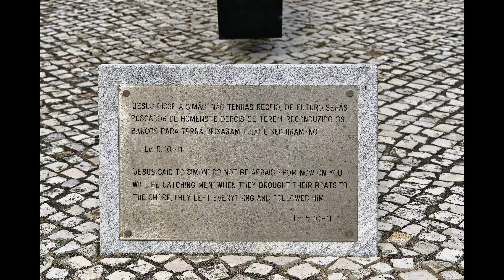Le sanctuaire du Christ Roi - Lisbonne - Portugal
Le Sanctuaire du Christ Roi (Santuário Nacional de Cristo Rei en portugais) est un sanctuaire et monument religieux représentant le Sacré-Cœur de Jésus. Il est situé dans la municipalité d'Almada au Portugal. Surplombant le pont du 25 Avril, il fait face à la ville de Lisbonne par rapport à l'embouchure du Tage.
S'élevant sur le sommet d'une falaise dominant de 133 mètres les eaux du Tage1, le monument, mesure lui-même 110 mètres1, ce qui en fait une des plus hautes constructions du pays. Il est constitué de deux parties :
La première est un portique de 82 mètres de hauteur, construit par l'architecte António Lino.
La deuxième est la statue du Christ de 28 mètres de haut, les bras ouverts, tourné vers la capitale portugaise, œuvre du sculpteur Francisco Franco de Sousa.
Son poids est de 40 000 tonnes, la taille de la tête est de 4,05 m et les bras mesurent 10 m de longueur. L'envergure entre les deux mains est de 28 mètres1. Le Cristo Rei possède à sa base une chapelle dédiée à Notre-Dame-de-la-Paix2.
Le monument du Christ Roi est la plus grande attraction touristique de la commune d'Almada, après les plages de la Costa de Caparica. De plus, ce monument offre un point de vue imprenable sur la région voisine, notamment des quartiers lisboètes situés près des quais comme la célèbre Alfama ou la Baixa.
La statue du Christ Rédempteur, qui existe déjà en 1934 à Rio de Janeiro, au Brésil, donne l'idée au patriarche de Lisbonne, D. Manuel Gonçalves Cerejeira, de construire un monument d'aspect similaire dans sa ville3. En 1936, il transmet cette idée au mouvement apostolique de prière, qui l'accueille avec enthousiasme. Tous les évêques du pays sont ensuite invités à soutenir le projet dont la proclamation officielle a lieu l'année suivante, à la pastorale du carême.
Il est aussi édifié à la suite d'un vœu de l'épiscopat portugais, réuni à Fátima le 20 avril 1940, demandant à Dieu d'épargner le pays de la Seconde Guerre mondiale. Salazar ne voulant pas violer la vieille amitié avec le Royaume-Uni, datant du XIVe siècle, et préfère maintenir la neutralité en ne participant pas à cette guerre.
La première pierre du monument est posée le 18 décembre 19494, après la fin de la guerre. Il est inauguré le 17 mars 19593, jour de la Pentecôte, en présence des cardinaux de Rio de Janeiro, Lourenço Marques, et de plus de 300 000 personnes, représentant des autorités officielles et citoyens anonymes. En cette occasion, l'image d'origine de Notre-Dame de Fátima est présente, et le Portugal est consacré aux Saints Cœurs de Jésus et Marie. Le pape Jean XXIII, non présent à cette cérémonie, avait envoyé un message à la radio, qui est alors diffusé à l'assistance. Le cardinal Cerejeira affirme alors que le monument serait toujours un signal de gratitude pour le don de la paix.
À l'occasion de la célébration du 25e anniversaire, en 1984, les terrains aux alentours sont réalloués pour abriter le bâtiment d'accueil du sanctuaire d'aujourd'hui, ainsi que le rectorat et les services administratifs, avec une chapelle et diverses salles pour des expositions et des réunions.
En 1999, le diocèse de Setúbal prend la responsabilité du sanctuaire, celui-ci étant soumis à des travaux de restauration entre mai 2001 et le 1er février 2002.